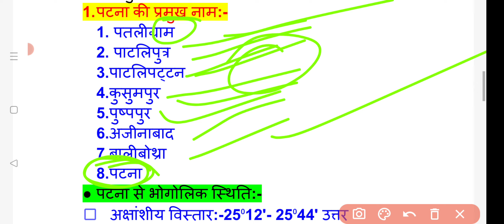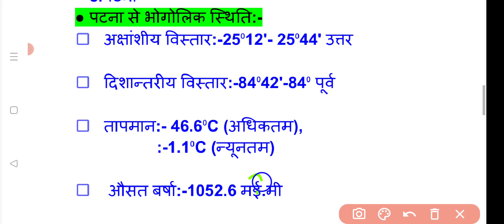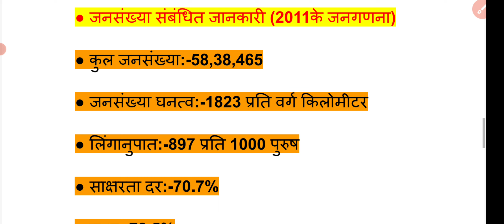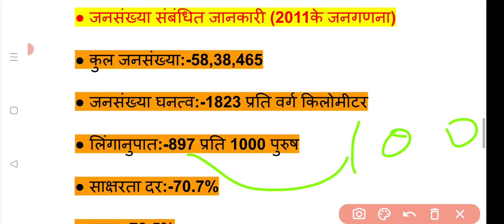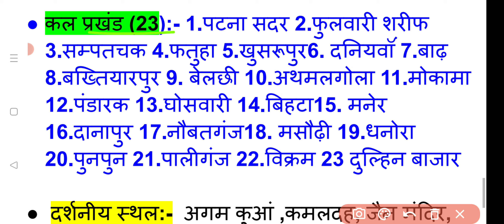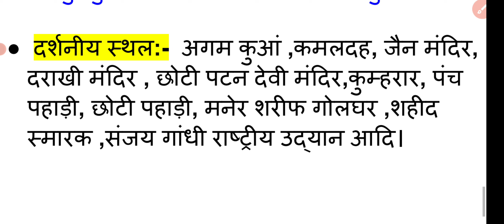बिहार के पटना जिला एक नज़र में Bihar GK/GS with Map # By-Khan Sir for All competitive Exam#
एक नजर में पटना जिला बिहार GK/GS Tricks बिहार के सभी प्रतियोगी परीक्षाओं के लिए उपयोगी J.P Sir J.P study centre #
Complite Bihar GK/GS in Hindi #
Complite Bihar History in Hindi #
Complite Bihar Geography in Hindi #
Bihar Board Exam 2024 All Subjects Objective questions#
Complite NCERT Sar sangrah book in hindi
complite Lucent's GK in Hindi #
complite Ncert books (Class 6th-12th )#
Complite Bihar board exam #
complier Khan Sir Class Notes in Hindi# #
Bihar current affairs 2023#
Bihar GK#
complite Lucent's GK Science 🧪🔭#
Agar aap log mere coaching Sansthan me padha kar apne laksh ko pana chahte hai to Diye gaye number per sumpark kare Mobile 📲:-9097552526,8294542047,
Tracing By-
(I)Ranjeet sir
(ii) Ranjan sir
(iii) Raushan sir
(iv) Navin sir
(v) Rajkumar sir
(vi) Jay Prakash sir
(vii)Vikash sir
(viii)vajay Sir
(ix) Sunil Sir
6th to 10th All Subject
Toppers Factry R-square Choaching Sansthan सप्ताहिक Test science test By:-Navin Sir ..

 हमारे कोचिंग संस्थान में 11 अनुभवी  शिक्षकों के द्वारा Class 6th-10 +2 के विद्यार्थियों को सभी विषयों की  तैयारी Digital board की माध्यम से कराई जाती है।
Hello namaskar dosto main Jay prakash or aap dekha rahe (J.P study center) YouTube channel
Dosto
हमारे इस YouTube channel पर प्रतिदिन 1या 2 Educational video upload किया जाता हैं
1.Science topics
2.Maths topics
3.SST topics
4.9th or 10th All Subject {Knowledge video}
5.All Competition level Exam {SSC , Bank, Railway , polytechnic D.El. Ed, police,BSEB}
6.Gk/GS#